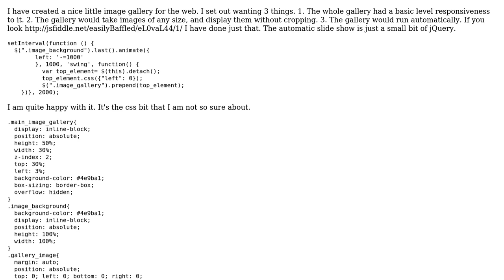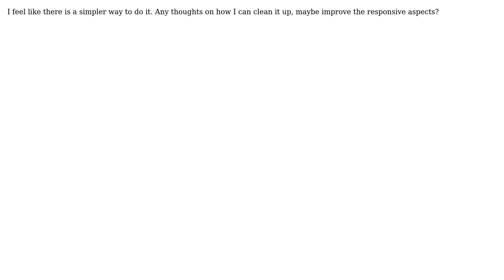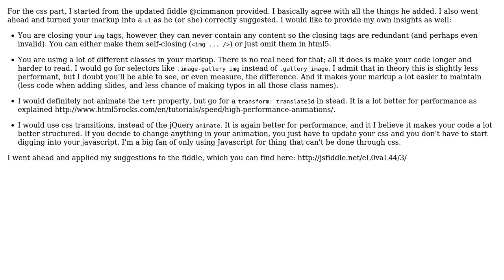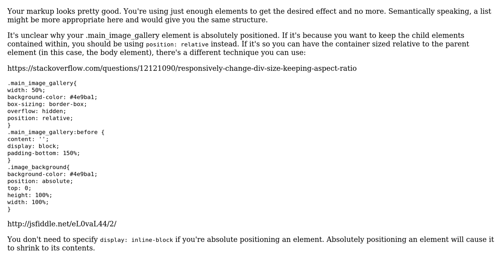Code Review: Cleaning up a rotating image gallery (2 Solutions!!)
Code Review: Cleaning up a rotating image gallery

With thanks & praise to God, and with thanks to the many people who have made this project possible! | Content (except music & images) licensed under CC BY-SA | Music | Images & others | With thanks to user Schism user Quill user Pevara user EasilyBaffled user cimmanon and the Stack Exchange Network Trademarks are property of their respective owners. You are responsible for your own actions.